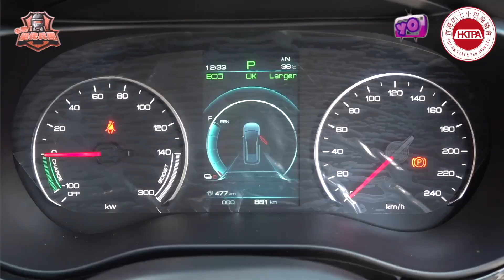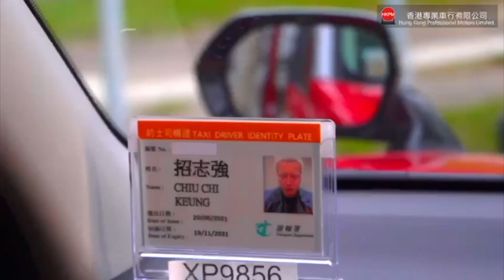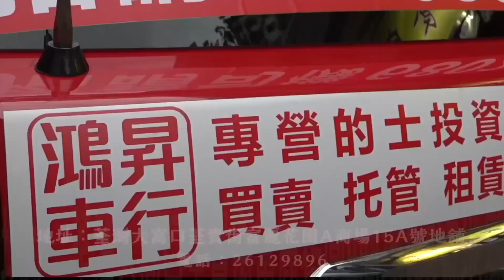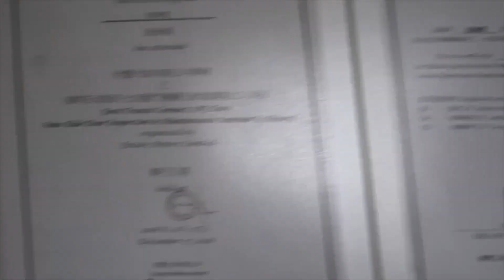艇佬兵團EP604. 業界開新篇-三千電動的士配套不容怠慢，充電位置持續增長，價錢惹爭議唯望政府出招方有機達標│的士判官九哥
請多多支持！😁☝️☝️